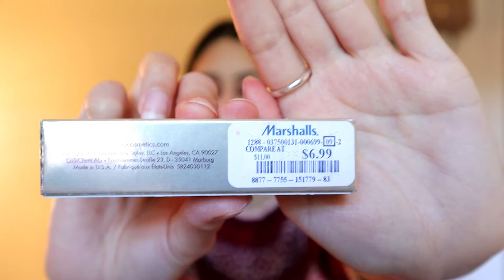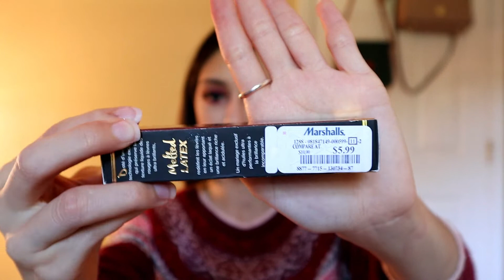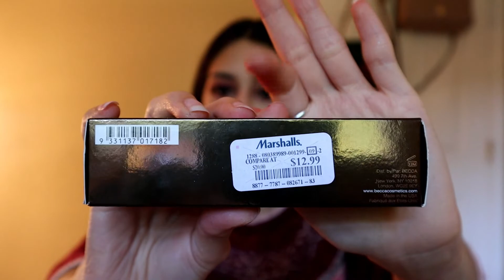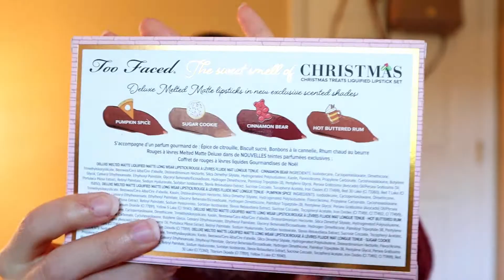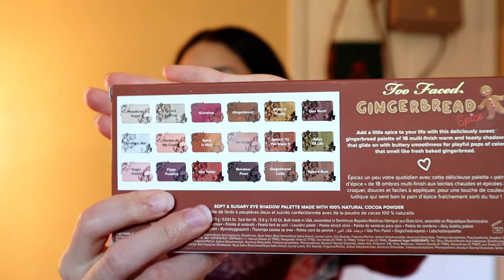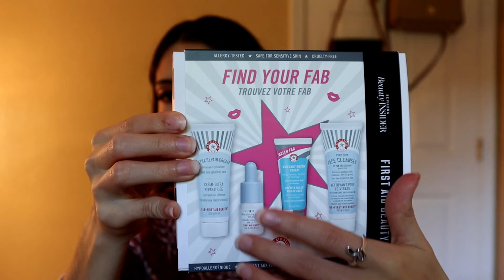Mega Haul De Maquillaje - Marshalls, Walmart, Sephora y Ulta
Hola Babes!!!

Espero de todo corazón que les haiga gustado este haul de maquillaje que ya venía juntando desde hace tiempo para poder crearle este video!!!

Descripción del maquillaje:
- Walmart
Maybelline Superstay Matte Ink Lipsticks - $6.97-$9.79
L'oreal Colour Riche Matte Lipsticks - $5.99
Wet n' Wild Perfect Pout Lip Liners - $2.99
Physicians Formula The Healthy Lip Liquid Lipsticks - $6.99
L'oreal Voluminous Original Mascara - $6.99
- Ulta
Morphe 35V Stunning Vibes Artistry Palette - $24
Maybelline Fit Me Loose Finishing Powder - $7.99
Physicians Formula Eye Booster Liquid Eyeliner - $7.97-$10.99
- Marshalls
Stila Glitter & Glow Liquid Eyeshadow - $6.99
Too Faced Liquid Latex Melted Lipstick -  $5.99
Becca Aqua Luminous Perfecting Foundation - $12.99
Becca Velvet Blurring Primer Perfecting Base - $12.99
-Sephora
Nars Natural Radiant Longwear Foundation - $49
Too Faced Melted Matte Liquid Lipsticks Limited Edition - $21
Too Faced Pumpkin Spice Palette - $49
Too faced Sweet Smell Of Christmas Melted Matte Lipsticks - $24
Fenty Beauty Bomb Baby Mini Lip And Face Set - $23